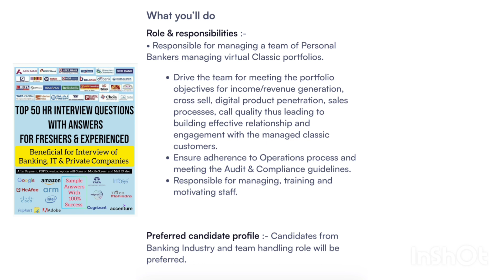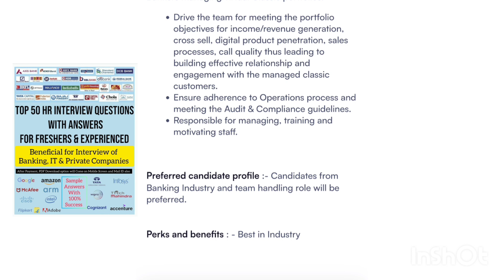HDFC Bank Hiring CRO Specialist | HDFC Bank Recruitment | HDFC Bank Job Vacancy